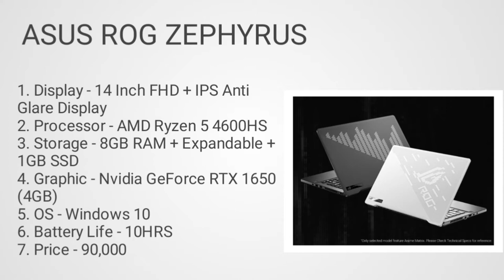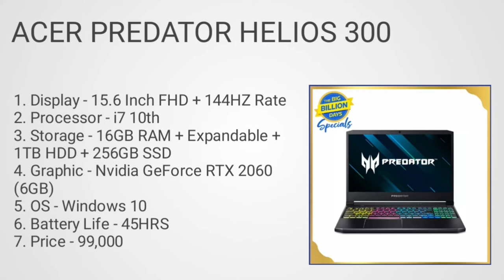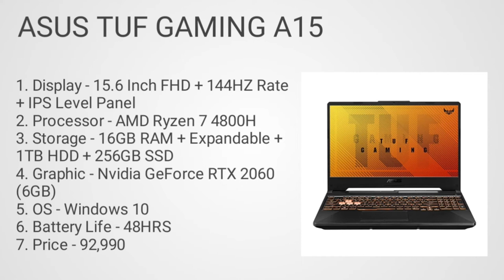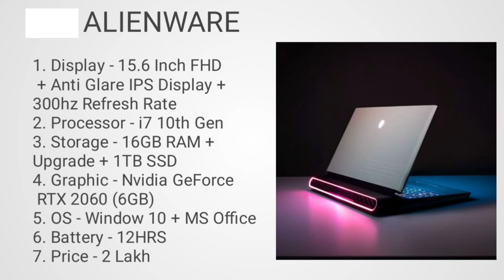Students laptop under 80k to 2lakh. Best laptop for students in 2021. students laptop in 2021 under